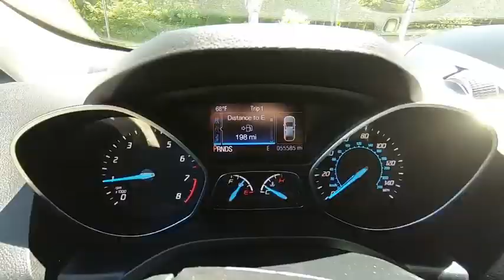2013 Ford Escape Niantic, New London, Old Saybrook, Norwich, Middletown, CT F2340U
Sterling Gray Metallic Used 2013 Ford Escape available in Niantic, Connecticut at Crest Ford of Niantic. Servicing the New London, Old Saybrook, Norwich, Middletown, CT area.

Odometer is 36426 miles below market average!   Sterling Gray Metallic 2013 Ford Escape SEL AWD 4D Sport Utility 6-Speed Automatic EcoBoost 1.6L I4 GTDi DOHC Turbocharged VCT 22/30 City/Highway MPG   Come to Crest Ford of Niantic to experience a hassle free, customer friendly sales experience! Meet one of our factory trained sales and leasing consultants, and choose the PERFECT vehicle for YOU! Come see why we are nicer in Niantic!  Awards:   * Ward's 10 Best Engines   * 2013 KBB.com Brand Image Awards
Stock Number: F2340U, VIN Number: 1FMCU9HX2DUD47346, Style Name: AWD SEL 4Dr SUV, Make: Ford, Model: Escape, Model Year: 2013, Type: SUV, Vehicle Trim: SEL, Interior Color: Charcoal Blk Lthr Seats, Exterior Color: Sterling Gray Metallic, Body Type: SUV, MPG Automatic City: 22, MPG Automatic Highway: 30, Engine Description: Ecoboost 1.6L I4 Gtdi DOHC Turbocharged VCT, Fuel Type: Gasoline, Fuel Induction: DI, Valves Per Cylinder: 4, Aspiration: Turbocharged, 4WD Type: On Demand, Transmission: 6-Speed Automatic, Wheels Rims: Polished Alloy, Wheels Spare Rim Type: Steel, Drive Train Type: AWD, Independent Suspension: Four-Wheel, Stabilizer Bar: Front And Rear, Clock, Compass, External Temp, Low Fuel Level, Tachometer, Front Wipers: Variable Intermittent, Privacy Glass, Rear Defogger, Rear Wiper: Dual Speed, Antenna Type: Diversity, Mast, Audio System: AM/FM, Voice Operated, Touch Screen Display, Speakers: 9, Video: Auxiliary Audio/Video Input, Drivers: Heated, Drivers Height: Power, Drivers Lumbar: Power, Drivers Power: 10, Passenger: Heated, Seating Capacity: 5, Front Seat Type: Bucket, Upholstery: Premium Leather, Folding: Split, Flat, Center Console: Front Console With Armrest And Storage, Cruise Control, Cupholders: Front, Rear, Overhead Console: Front, Power Outlets: 12V Cargo Area, 12V Rear, 12V Front, Retained Accessory Power, Seatback Storage, Steering Adjustment: Tilt And Telescopic, Steering Power, Steering Wheel Control: Audio, Cruise Control, Phone, Multi-Function, Voice Control, Universal Remote Transmitter: Garage Door Opener, Auto Dimming Mirrors, Power Mirrors, Power Door Locks: Auto-Locking, Windows: Power Windows, Memory Features Number of Drivers: 2 Driver, Air Conditioning: Automatic Climate Control, Air Filtration, Trunk Lights, Mats: Rear, Front, Reading Lights: Front, Shift Knob: Leather, Alloy, Steering Wheel Trim: Leather, Vanity Mirrors: Dual Illuminating, Bumpers: Body-Color, Door Reinforcement: Side Impact Door Beams, NHTSA Passenger Grade: Good, NHTSA Driver Grade: Good, NHTSA Side Impact Front Grade: Excellent, NHTSA Side Impact Back Grade: Excellent, NHTSA Roll Over Resistance Rating: Good, ABS: 4-Wheel, Anti Theft System: Alarm, Engine Immobilizer, Perimeter Alarm, Brake Assist, Safety Locks, Fog Lights, Headlights Auto Delay, Front Headrests: 2, Adjustable, Rear Headrests: 3, Adjustable, Safety Signal Mirrors, Safety Stability Control, Driver and Passenger Airbag, Side Airbag, Stability Control, Liftgate Window: Manual Flip-Up, Rear Door Type: Liftgate, Front Head Room: 39.9 Inches, Front Hip Room: 54.8 Inches, Front Shoulder Room: 56.0 Inches, Front Leg Room: 40.4 Inches, Rear Head Room: 39.0 Inches, Rear Hip Room: 52.4 Inches, Rear Leg Room: 36.8 Inches, Rear Shoulder Room: 55.3 Inches, Luggage Capacity: 34.30 Cu.Ft., Maximum Seating: 5, Length: 178.10 Inches, Width: 81.8 Inches, Height: 66.30 Inches, Wheelbase: 105.9 Inches, Ground Clearance: 7.9 Inches, Curb Weight: 3684 Lbs., 3.51 Axle Ratio, 18 Alloy Sparkle Nickel Wheels, Heated Leather-Trimmed Buckets W/60/40 Rear Seat, AM/FM Single CD/MP3 Capable, 4-Wheel Disc Brakes, 9 Speakers, Air Conditioning, Electronic Stability Control, Front Bucket Seats, Front Center Armrest, Leather Shift Knob, Spoiler, Tachometer, ABS Brakes, Adjustable Head Restraints: Driver And Passenger W/Tilt, Automatic Temperature Control, Brake Assist, Bumpers: Body-Color, CD Player, Delay-Off Headlights, Driver Door Bin, Driver Vanity Mirror, Dual Front Impact Airbags, Dual Front Side Impact Airbags, Four Wheel Independent Suspension, Front Anti-Roll Bar, Front Dual Zone A/C, Front Fog Lights, Front Reading Lights, Fully Automatic Headlights, Garage Door Transmitter, Heated Door Mirrors, Heated Front Seats, Illuminated Entry, Knee Airbag, Low Tire Pressure Warning, Memory Seat, Occupant Sensing Airbag, Outside Temperature Display, Overhead Airbag, Overhead Console, Panic Alarm, Passenger Door Bin, Passenger Vanity Mirror, P